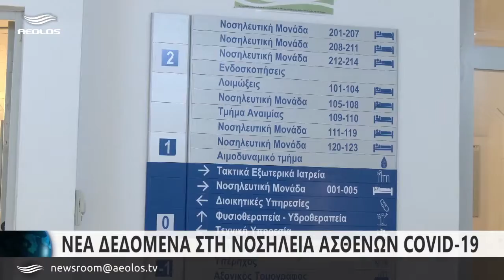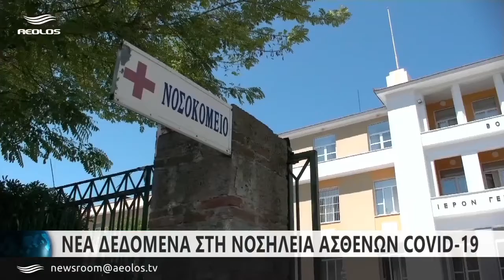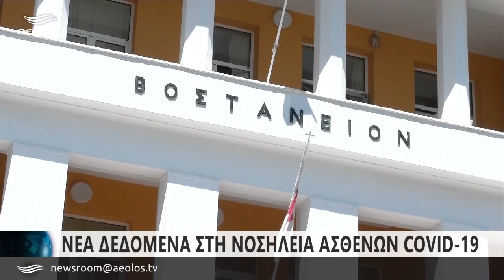Νέα δεδομένα στη νοσηλεία ασθενών με covid19